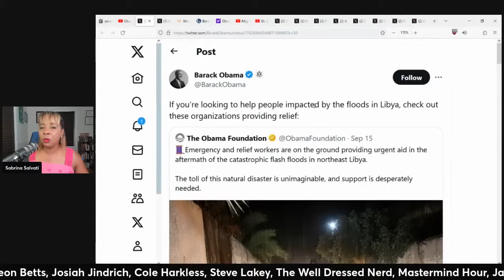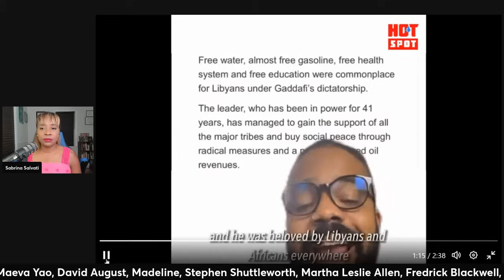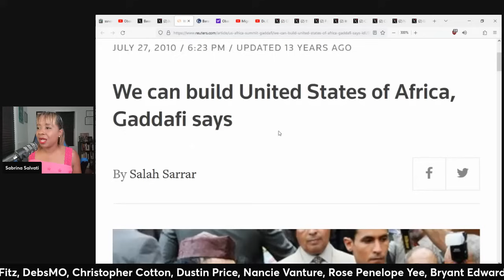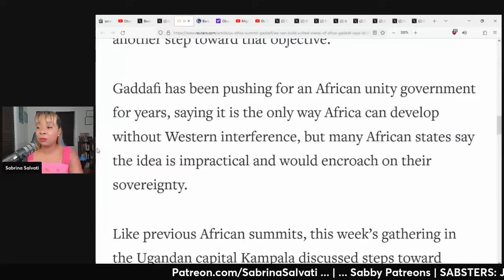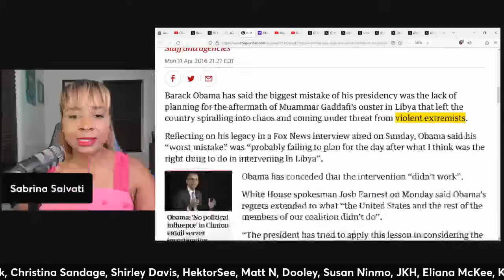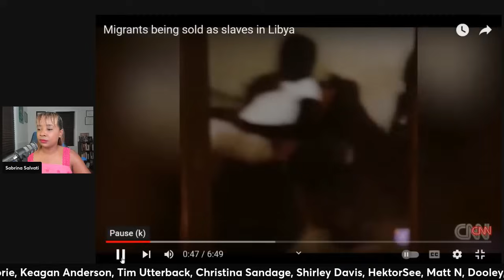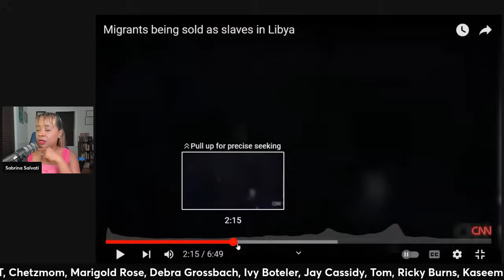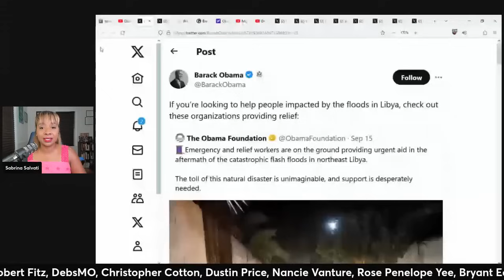Obama BACKLASH Over Libya Comment (clip)